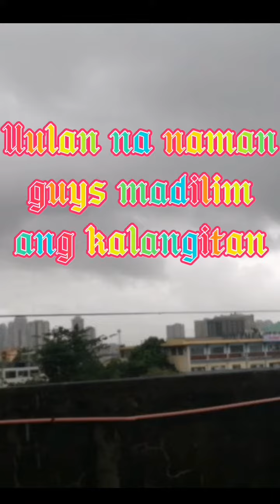"Paano malaman uulan na may sign BA?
Viewing ulap sa rooftop  mukhang  babagsak na naman ang ulan galing sa kalangitan.Sarap Sana maligo sa ulan kagaya nong akoy mosmos pa kaso ngayon iba na ang ulan prang may dala ng sakit dahil maambonan nlang kunti ay magkakasakit na ang tao.